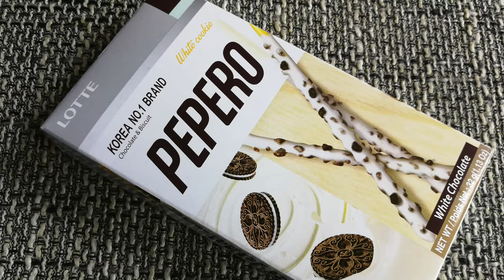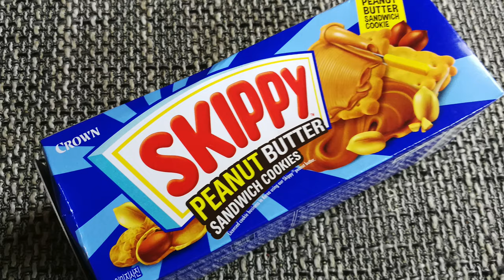GEWINNSPIEL + UNBOXING!! - Vernasche die Welt Box Korea Edition!!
heute habe ich mal wieder das nächste Unboxing und auch das letzte aus dem Monat April für euch!
Das heißt, es geht das nächste Gewinnspiel Online!! 😍
Ich packe für euch die Vernasche die Welt Box aus dem Monat April aus, die aus Korea kommt.
Ich habe wieder ein tolles Produkt für euch raus gesucht, das in eure Box wandert.
Es waren noch weitere echt tolle Produkte in der Box drin.
Wenn ihr wissen wollt, welche Produkte sich in der Box befinden und welche ich euch in die Box gepackt habe,
dann schaut euch einfach das Video an.

Teilnahmebedingungen:

- Gebt dem Video ein fettes Like! ;)
- Hinterlasst mir einen lieben Kommentar in dem ihr mir die Video
Frage beantwortet und den Box verwendet 😊
- Die Verlosung beginnt am 12.05.19 und endet am 02.06.19
- Der Gewinner wird hier auf Youtube  am 09.06.19  bekanntgegeben.
  Österreich.

Dann wünsche ich euch viel Spaß beim schauen meines Videos, und natürlich viel Glück! 😊❤️

!! ACHTUNG !!